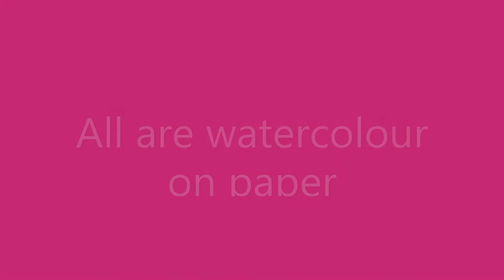The Littlest Birds by Jacqueline Sewell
The Littlest Birds
a selection of watercolours on paper
by Jacqueline Sewell

Hummingbird
Bee Catcher
Kingfisher